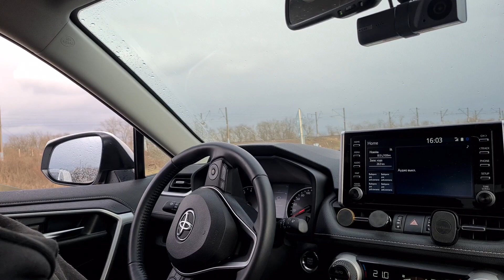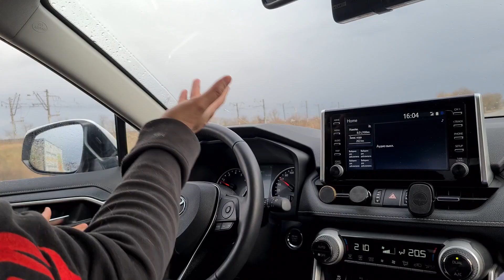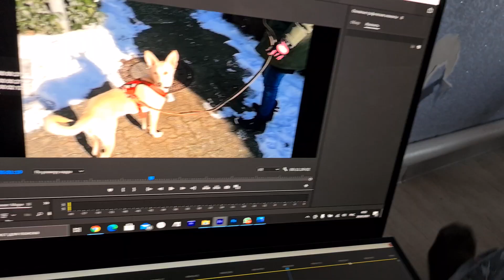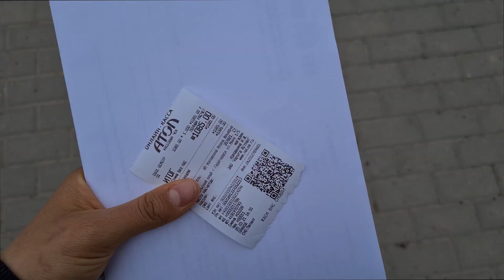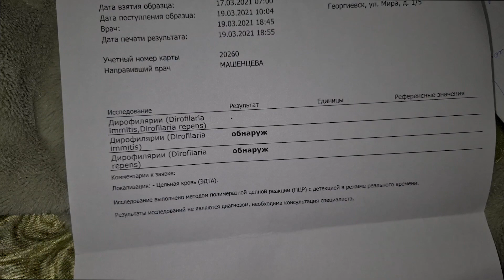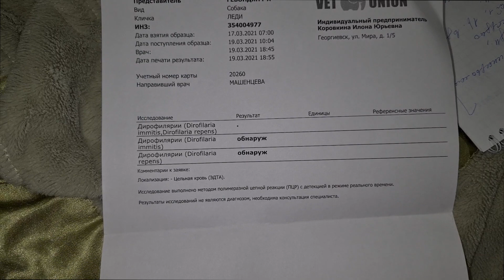Анализы крови Леди показали СТРАШНОЕ😱 В Сердце и в Легких у нее...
Взять хвостика в добрые ручки можно связавшись с моим менеджером Юлией по WhatsApp(НЕ ЗВОНИТЬ, А ПИСАТЬ) ,сказав(а лучше сняв видео себя) кого именно хотите, данные о себе, ваше местоположение(город) и видео условий проживания питомца🐶🐱 что б мы могли ориентироваться сразу.

За спам, критику и оскорбления, сразу в блок и вашу переписку с номером телефона на всеобщее обозрение.

Привет, меня зовут Гаяна мне 24 года, как могу я помогаю животным. Котят и Щенят я подбирала с детства, как многие из вас, ближе к 17 годам я научилась их пристраивать по обьявлению и в 23 года я случайно в ТикТок выставила короткое видео о том,как подобрала очередного котенка. Видео стало поппулярным и люди просили продолжения. Вот так я стала вести об этом блог.

Мой ТикТок @kotidom.
Группа ВКонтакте «Четвероногие Друзья»

я в ВК:  Gayana Gevondyan